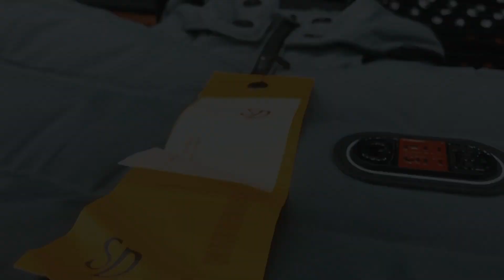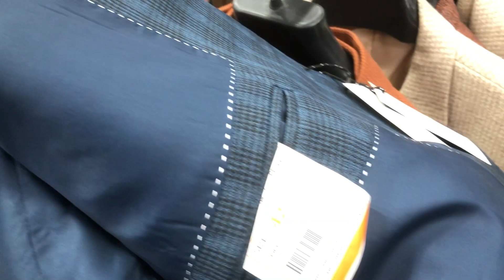Imported Jackets Market In Rawalpindi | Mens Woolen Coats | Winter Clearance Sale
Shop Name
ideal 2

Location:-
Shop 5,khan plaza Rehmanabad,Satellite town ,
Rawalpindi

Phone number
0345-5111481